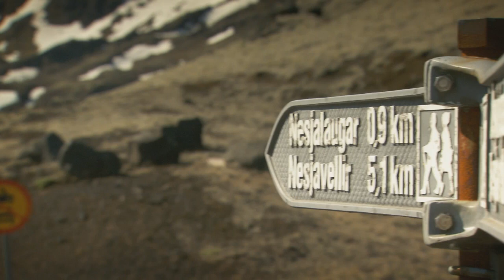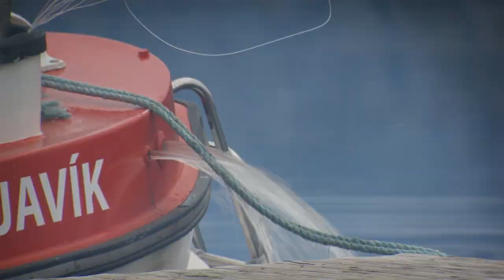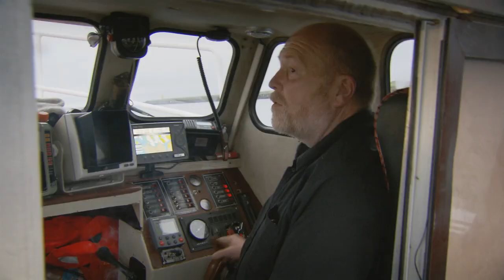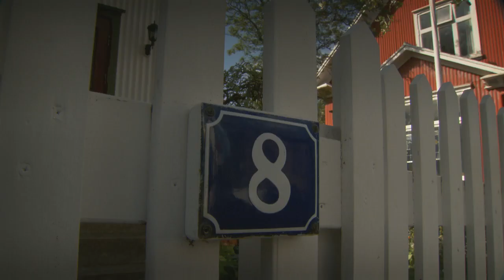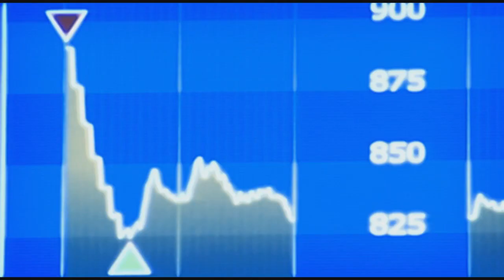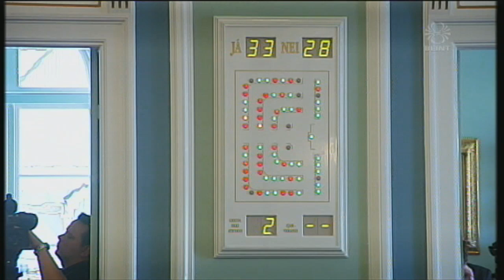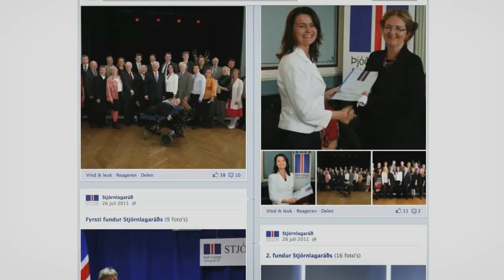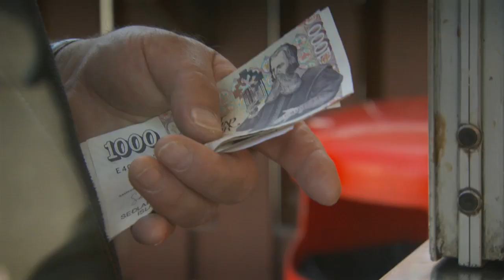IJSLAND, als vissers bankiers worden.mov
een documentaire van Ignace Van Parys en klaus verscheure voor CANVAS najaar 2012
DOP Pascal Michaux, SOUND Anton Krzywania, Field Production Koen Kjartan Vandeputte, Director klaus verscheure,  Produced by Mediaminds for VRT/Canvas
ICELAND, when fishermen become bankers